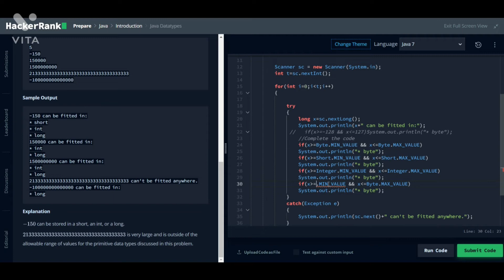[8] Java Datatypes || Introduction || Hacker Rank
Data types are different sizes and values that can be stored in the variable that is made as per convenience and circumstances to cover up all test cases.
Data types are divided into two groups:
Primitive data types - includes byte, short, int, long, float, double, boolean and char
Non-primitive data types - such as String, Arrays and Classes.